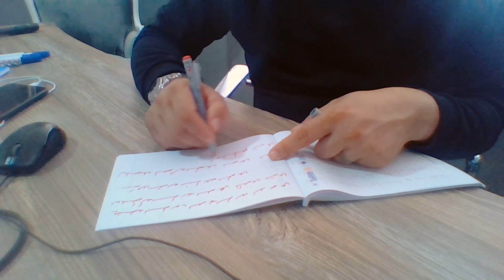Ercüment Hoca 0552 282 33 33 ücretsiz bakım Sivas Gürün Hafik Kaşık Muskası